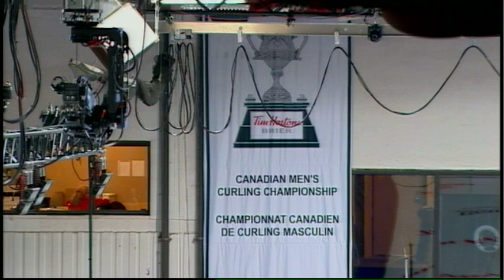2019 Brier Opening Ceremonies